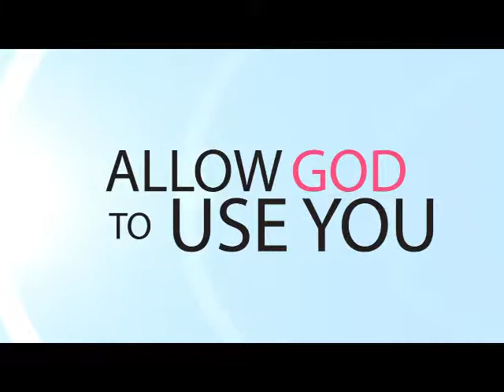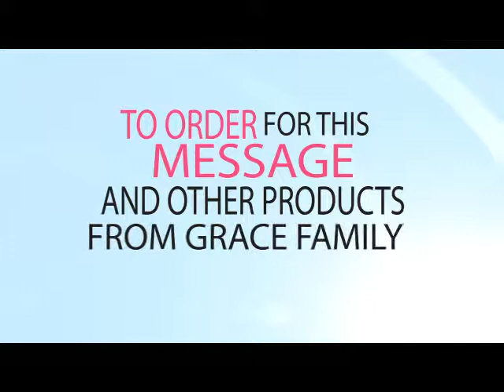VICTORY BY COVENANT